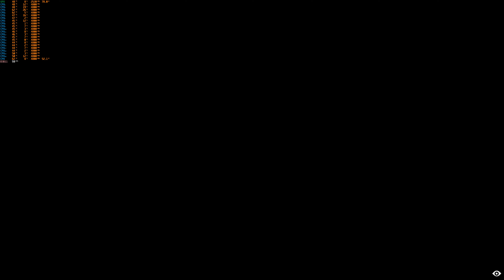Little Nightmares | 4k MAXED OUT | Gameplay Benchmark | Gainward RTX 4090 Phantom | i9 10850k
144fps cap AND this game is super scare (at least for me who gets scared when he sees a flying cockroach)
Right now I am trying to benchmark or show some 4k gameplay on every game I own. :)

I got the game free on Epic (Steam is still better)

Expect some Steam Deck, Total War and FPS games footage in the future :).

System:
Windows 10 Pro
Intel i9 10850k (non-OC)
ASUS Z490E